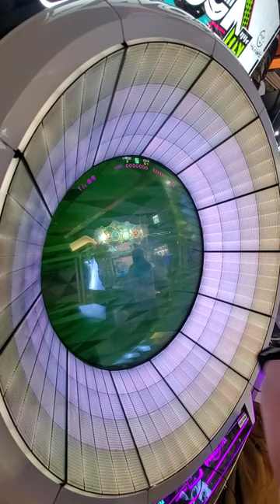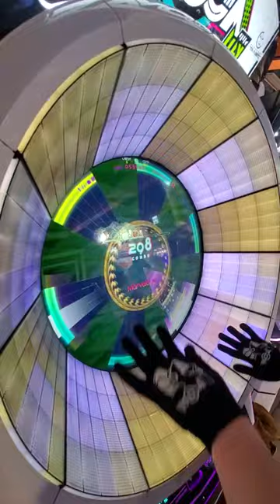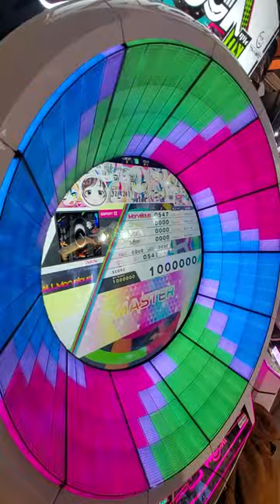【WACCA】Lhaksha(EXPERT) All Marvelous